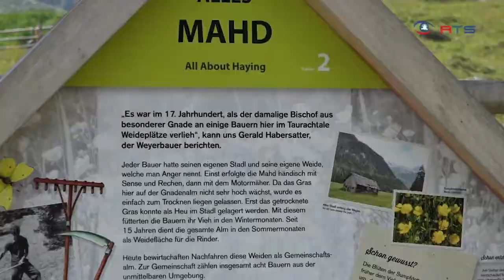Wandern, Schmankerln und Hüttengaudi beim Almfest Gnadenalm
Ganz im Trend liegt das Wandern. Und zum Wandern gehören auch Almen. Ein großes Almgebiet ist in Obertauern die Gnadenalm. Und dorf findet jährlich das Gnadenalmfest statt. Auf allen Hütten Musik, Köstlichkeiten und viele Besucher. So wie immer zeigt sich der Wettergott von seiner besten Seite.